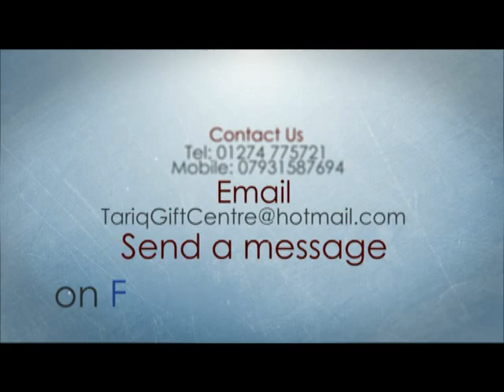Shaykh-ul-Alam Pir Alauddin Siddiqi....Urs Mubarak Bradford 2005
Urs Mubarak Bradford 2005
Recorded and Released by
Mohammed Younis
Tariq Gift Centre - ICC
12 Carlisle Road
Bradford
West Yorkshire
BD8 8AD